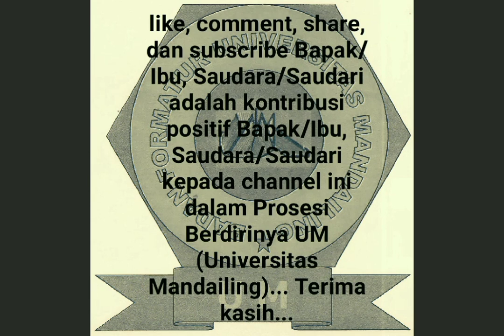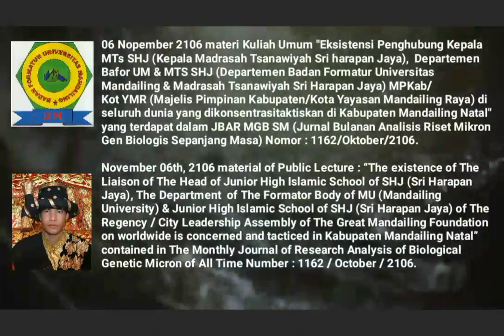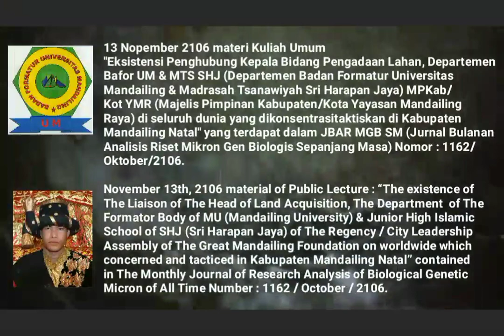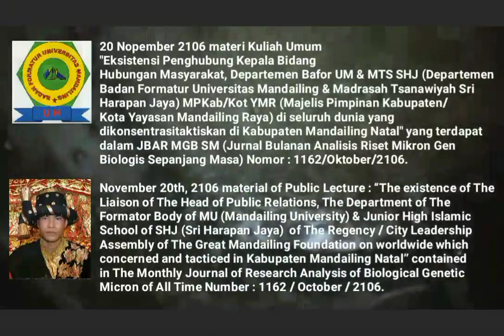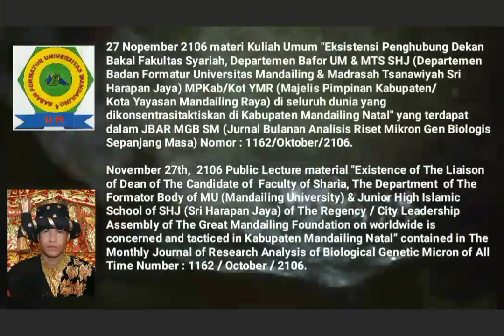🎓Mandailing University Towards Establishment, 🎓Material of Saturday Public Lecture, NOVEMBER OF 2106